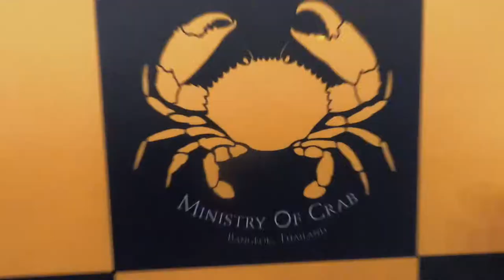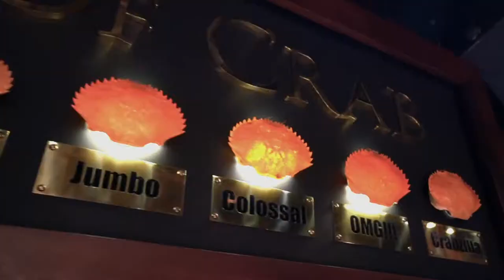OMG! กินปูยักษ์ ตัวละ 7,500 บาท!!! Ministry of Crab | Paigunna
นี่คือร้านอาหารทะเล ที่มีปูยักษ์ OMG หนักกว่า 1.8 กิโล ในราคา 7,500 บาท!!!

ออมนัทพาไปทาน Ministry of Crab - Bangkok ร้านซีฟู้ดชื่อดัง อันดับหนึ่งของศรีลังกา วัตถุดิบพรีเมียมสดจากทะเล สาขาแรกในไทย ดีกรีรางวัล Asia’s 50 Best Restaurants ติดต่อกันถึง 5 ปีซ้อน (2015–ปัจจุบัน) ติดอันดับที่ 35 ของเอเชีย และครองอันดับ 1 ของประเทศศรีลังกา!

ใกล้เทศกาลแบบนี้ อยากพาคนพิเศษไปหาอะไรทานอร่อยๆกัน ก็ตามรอยออมนัทมาได้เลยน้า! พิกัด Ministry of Crab กลางซอยสุขุมวิท 31